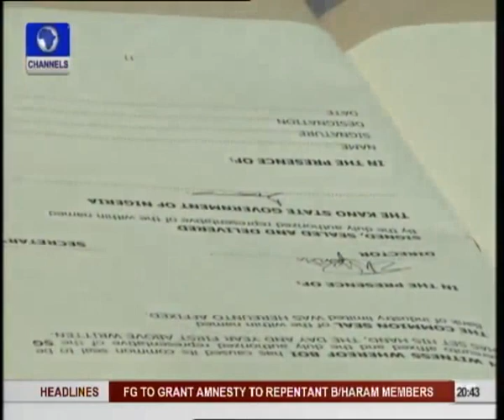Bank of Industry Signs N2 Billion MOU With Kano State Government - Part 2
From one viewing of BOI Weekly on Channels Television, Ernest Asemota of Barnawa Twinco Stars Multipurpose Co-operative in Kaduna is now enjoying the facility of the Bank of Industry. The Co-Operative's business- De-perfect Photo Lab now has a new digital printing machine and the management and employee are the better for it.

The Bank of Industry's relationship with Kano State government deepens with the signing of Two Billion Naira Memorandum Of Understanding under the Matching Fund Scheme.

The State's Commissioner for commerce - Abubakar Nuhu Danburan explains how the money will be used to impact lives and the economy positively.